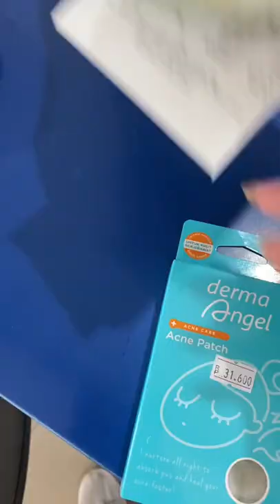A day in my life with @janicesamanthaa | Eps 1